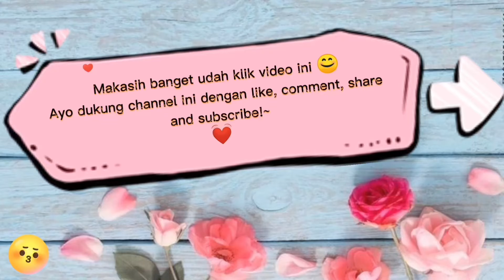TUTORIAL JEDAG JEDUG DJ MAYA GO PRESET "Kenapa Gerah ya?"